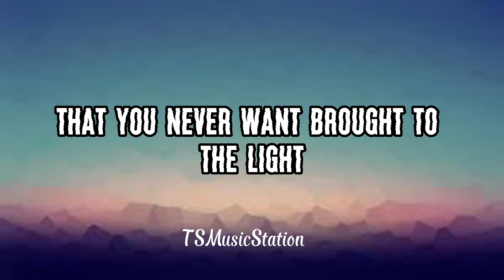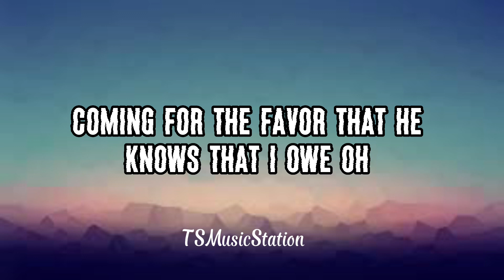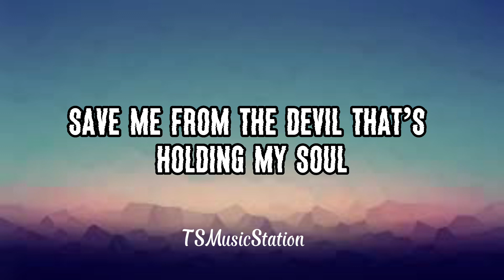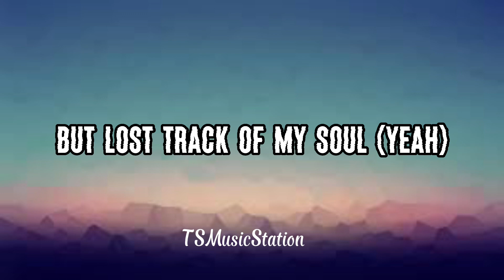Stellar - El Dorado (lyrics)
🎤Lyrics:

You have to promise not to tell anyone
Secrets seem to find their way out the dark all the time
The dirty details that you never want brought to the light
If I tell you mine, then know that I'm walking the line
I can't say too much, I'm facin' the edge of a knife
Money is the reason I traded my life
Runnin' now, I'm runnin' but I cannot hide
Comin' for the favor that he knows that I owe
Oh yeah
El Dorado is the city of gold
And I'll tell you all its secrets
If you don't tell a soul (yeah)
And I met the fuckin' devil
Now I reap what I sow
And I went lookin' for the money
But lost track of my soul (yeah)
The cost of fame was just a small price to pay at the time
A little favor, and the devil would change up my life
But now I'm on the run, 'cause he wants me dead or alive
The fame and fortune got me trapped in a city of lies
Mirror, mirror sitting up high on the wall
Save me from the devil that's holdin' my soul